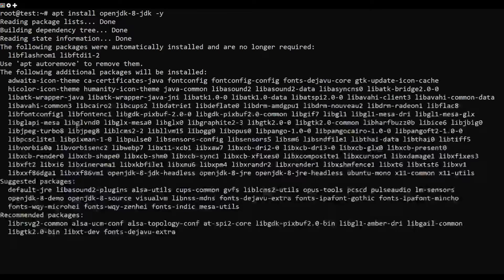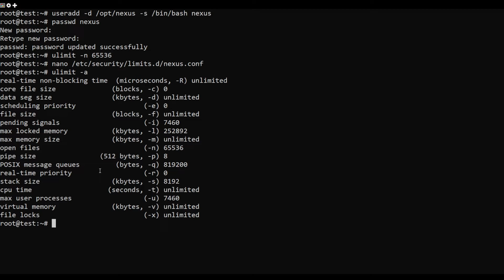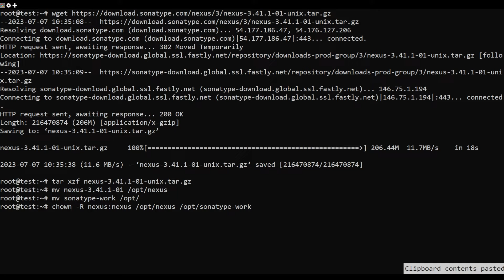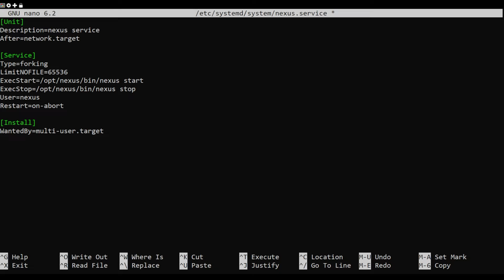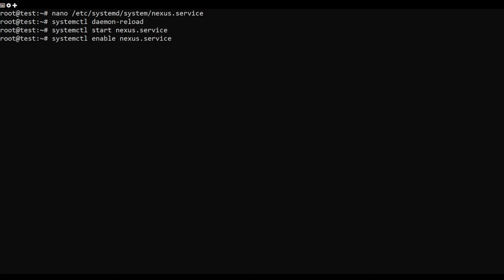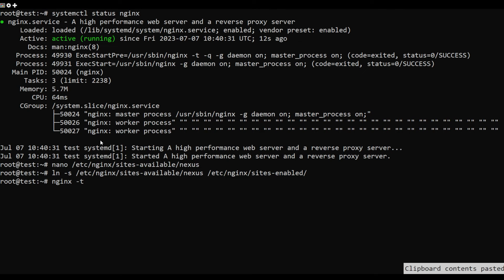How to Install Nexus Repository Manager on Ubuntu 22.04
Nexus is one of the most popular repository managers in the DevOps world. It allows you to store and retrieve build artifacts and also provides features to push and pull artifacts via CI and IDE integration tools such as Visual Studio and Jenkins.

Using Nexus as a repository, allows your developers to get and manage packages on the centralized repository manager, which also gives the developers team a single source of truth for every package.

In this video, we will explain how to install the Nexus Repository Manager on a Ubuntu 22.04 server. This tutorial also includes the installation of some packages such as Java OpenJDK and Nginx web server that will be used as a reverse proxy.

Commands Used:
sudo apt install openjdk-8-jdk
java -version
sudo useradd -d /opt/nexus -s /bin/bash nexus
sudo passwd nexus
ulimit -n 65536
sudo nano /etc/security/limits.d/nexus.conf
nexus - nofile 65536
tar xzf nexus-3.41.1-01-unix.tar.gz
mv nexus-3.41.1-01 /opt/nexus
mv sonatype-work /opt/
chown -R nexus:nexus /opt/nexus /opt/sonatype-work
sudo nano /opt/nexus/bin/nexus.rc
run_as_user="nexus"
sudo nano /opt/nexus/bin/nexus.vmoptions
-Xms1024m
-Xmx1024m
-XX:MaxDirectMemorySize=1024m

sudo nano /etc/systemd/system/nexus.service

[Unit]
Description=nexus service
After=network.target

[Service]
Type=forking
LimitNOFILE=65536
ExecStart=/opt/nexus/bin/nexus start
ExecStop=/opt/nexus/bin/nexus stop
User=nexus
Restart=on-abort

[Install]
WantedBy=multi-user.target

upstream nexus3 {
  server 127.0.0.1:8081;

server {
    listen 80;
    server_name NAME;

        proxy_http_version 1.1;
        proxy_set_header Upgrade $http_upgrade;
        proxy_set_header Connection "upgrade";
        proxy_set_header Host $http_host;

        proxy_set_header X-Forward-For $proxy_add_x_forwarded_for;
        proxy_set_header X-Forward-Proto http;
        proxy_set_header X-Nginx-Proxy true;

sudo ln -s /etc/nginx/sites-available/nexus /etc/nginx/sites-enabled/
sudo nginx -t